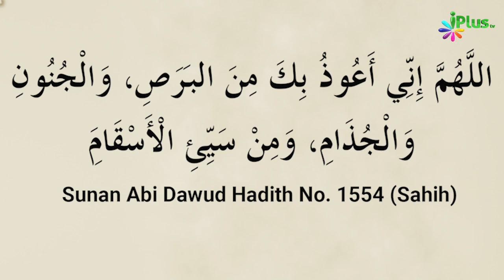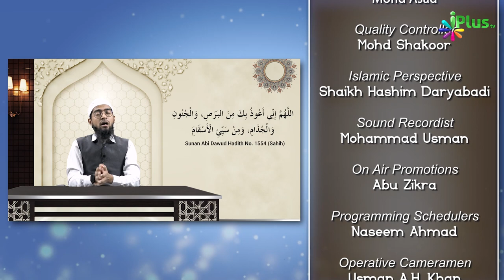Bimariyon Se Bachne Ki Dua | Dua Series 29 | Shaikh Khalil Ur Rahman Sanabili | iPlus TV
UPI : donateilm@icici